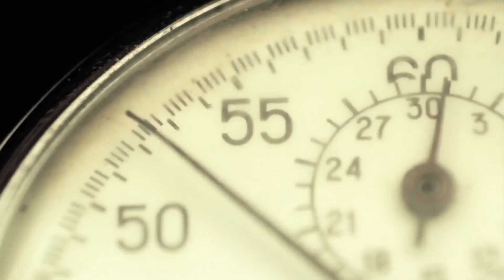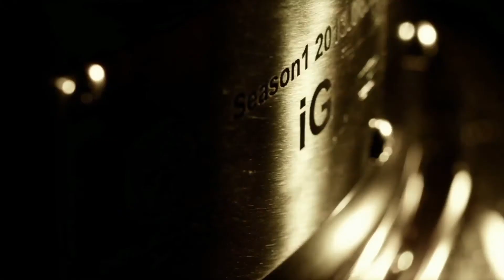CROSSFIRE STARS 2014 NORTH AMERICAN NATIONAL FINALS - 5 / 5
Second Day of Play.
Winners Bracket First Round.
Winners Bracket Finals
Lower Bracket Finals